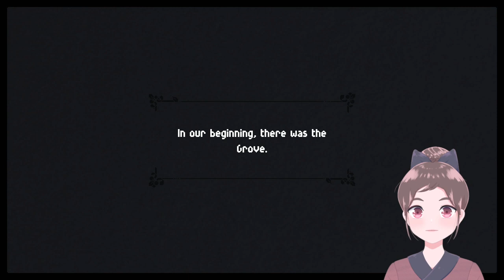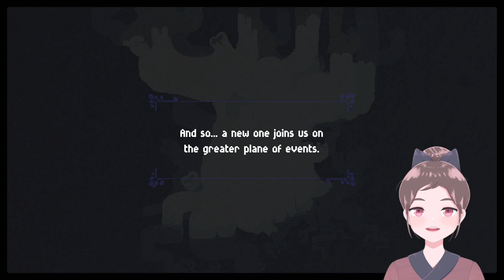Garden Story 01 | Squishy Grass 🍇